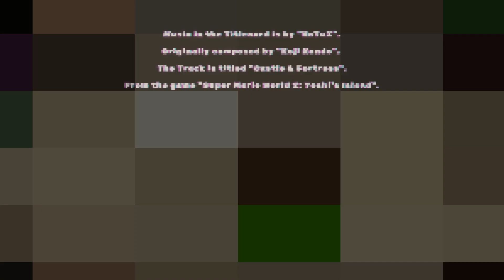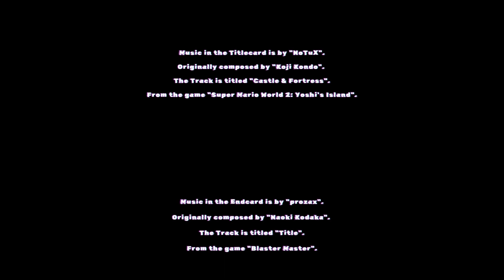Multiplying Wizards (Merge & Blade Chapter 11)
Welcome to Chapter 11 of Merge & Blade.

Music in the Titlecard is by "NoTuX".
Originally composed by "Koji Kondo".
The Track is titled "Castle & Fortress".
From the game "Super Mario World 2: Yoshi's Island".

Music in the Endcard is by "prozax".
Originally composed by "Naoki Kodaka".
The Track is titled "Title".
From the game "Blaster Master".